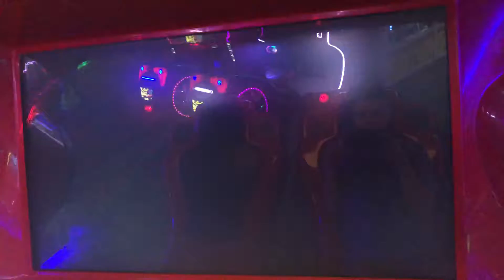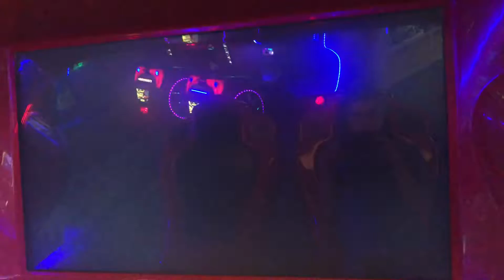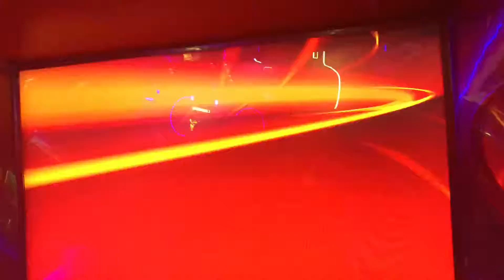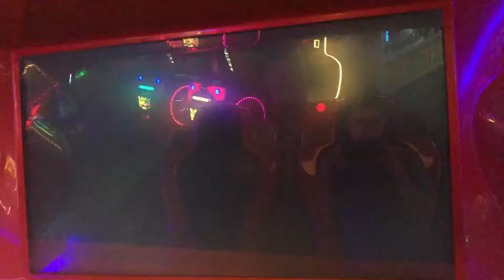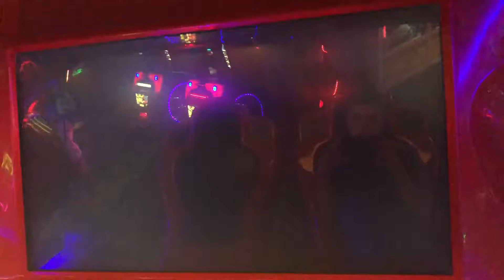Typhoon: 10th Anniversary Edition - Attract Mode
Here is the attract mode for Typhoon: 10th Anniversary Edition.